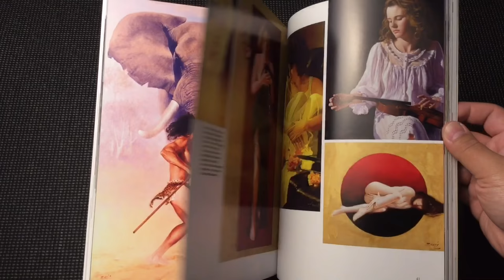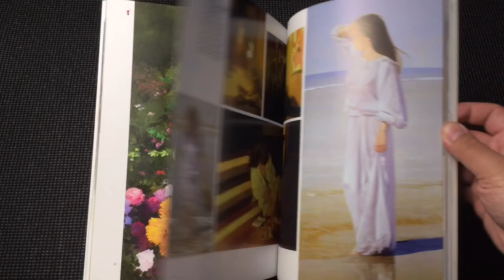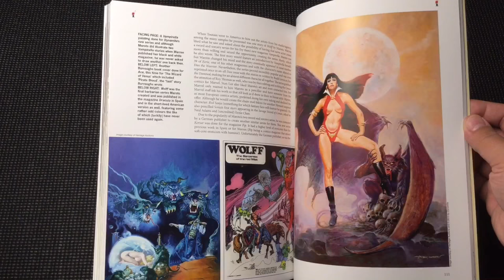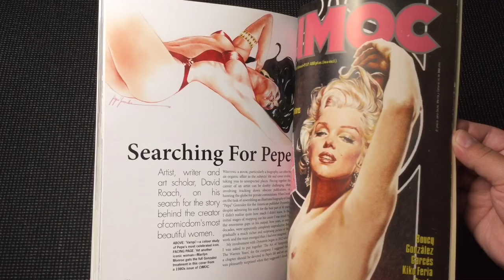ILLUSTRATORS - Warren Magazine-The Spanish Artists